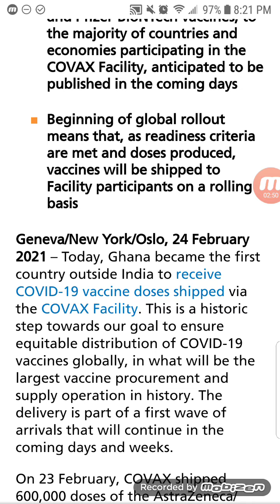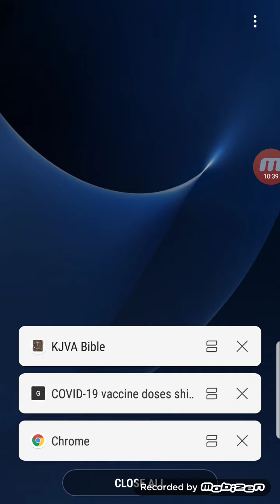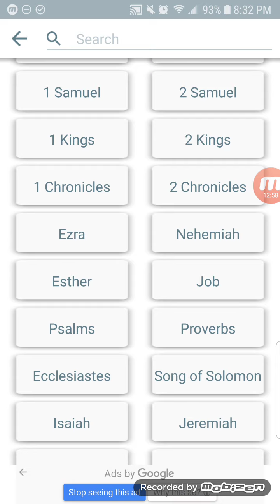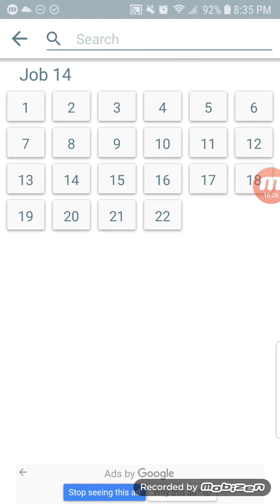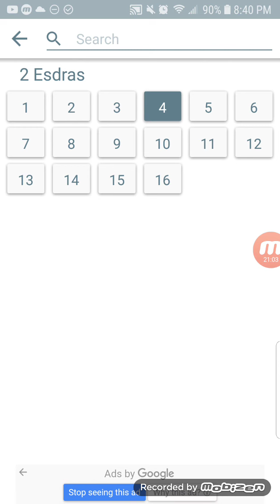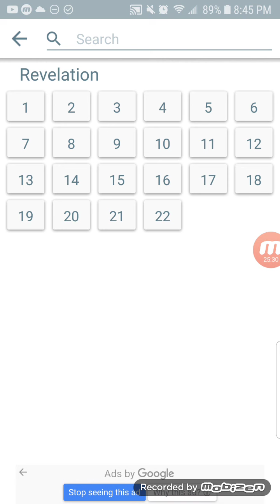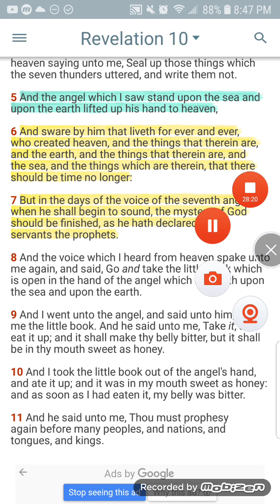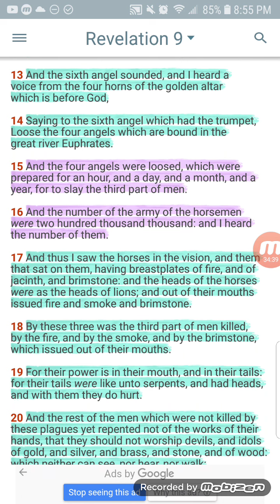time and season for everything